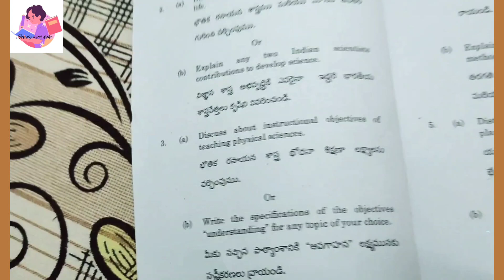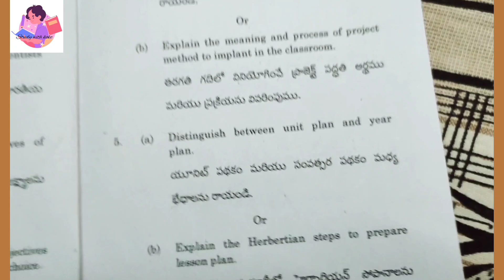B.ED FIRST SEMESTER QUESTION PAPER-5 || ANDRA UNIVERSITY || physical science